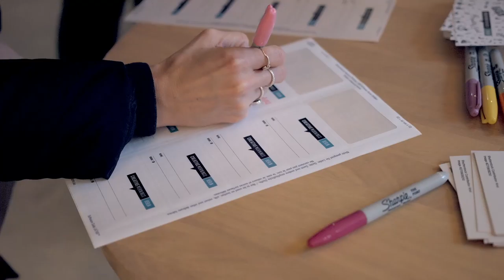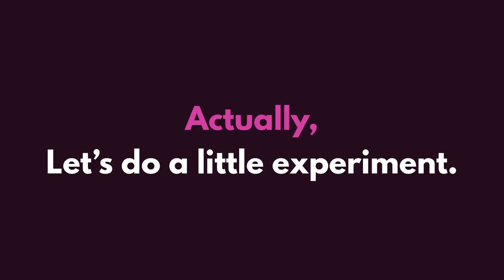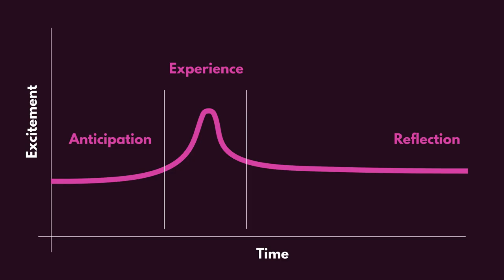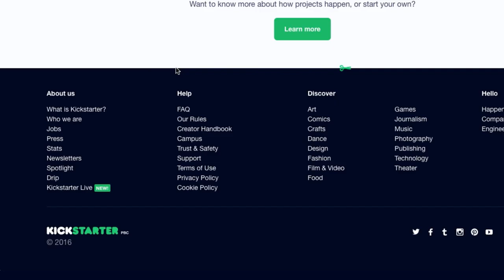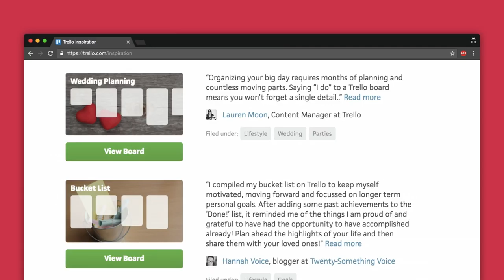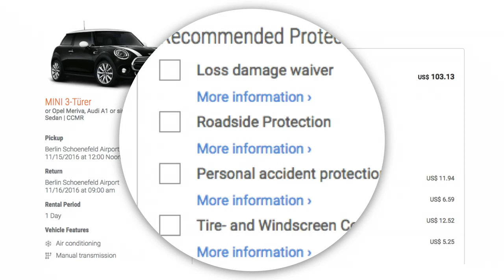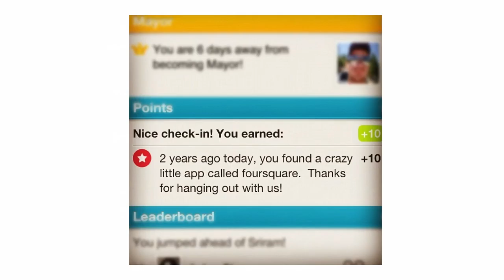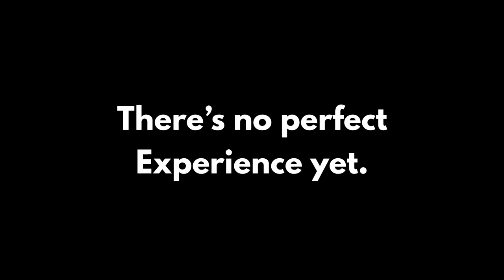Johannes Ippen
Johannes Ippen at CreativeMornings Berlin, November 2016. Free events like this one are hosted every month in dozens of cities. Discover hundreds of talks from the world's creative community